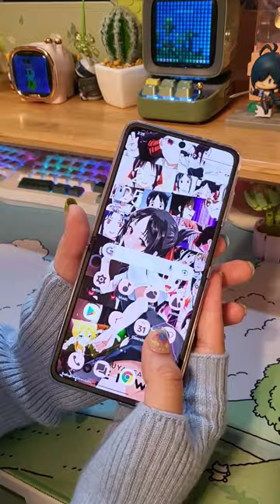👾Oppo N2 flip aesthetic unboxing